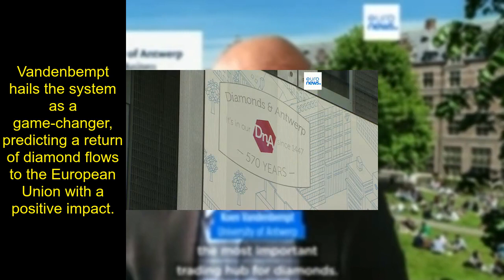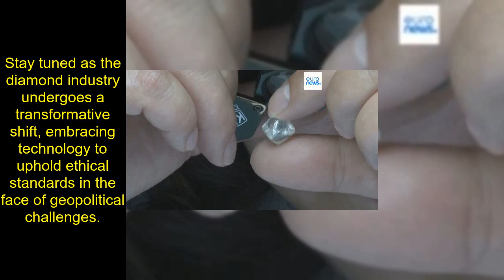Diamond sector in Antwerp prepares for fresh sanctions against Russia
The diamond sector in Antwerp gears up for sanctions on Russian diamonds, with new measures set to kick in on January 1.
Rough diamonds take the first blow as the G7 and EU jointly enforce sanctions against Russia, the world's largest exporter with 30% of global production.
Koen Vandenbempt from the University of Antwerp emphasizes the challenge of tracking diamonds and introduces a blockchain system to monitor their transformation.
The innovative system records every step of a diamond's journey, ensuring transparency and accountability throughout the certification process.
Diamonds subject to sanctions must now make a pitstop in Antwerp, Belgium, for certification before being sold in countries implementing the measures.
Antwerp, historically a vital diamond trading hub, aims to weather the sanctions storm with this new system, preventing a significant economic hit.
Vandenbempt hails the system as a game-changer, predicting a return of diamond flows to the European Union with a positive impact.
The G7 and EU collaboration, representing 70% of global diamond buyers, ensures the effectiveness of the sanctions against Russia's actions in Ukraine.
In 2021, Russia's diamond exports, primarily by Alrosa, totaled around $4 billion, highlighting the economic significance of the impending sanctions.